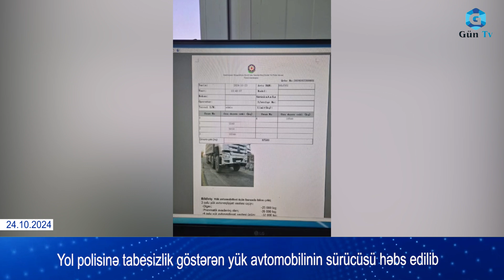Yol polisinə tabesizlik göstərən yük avtomobilinin sürücüsü həbs edilib